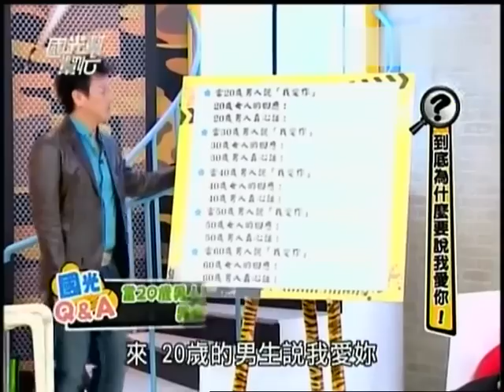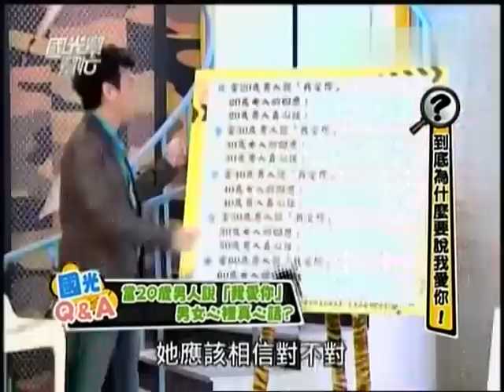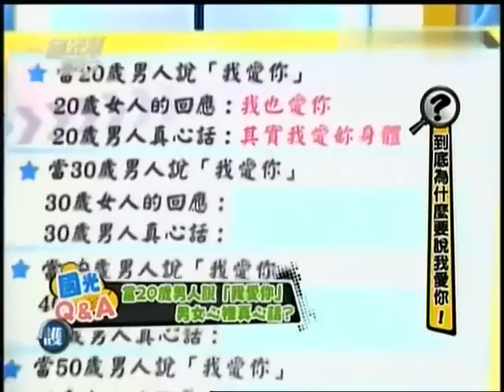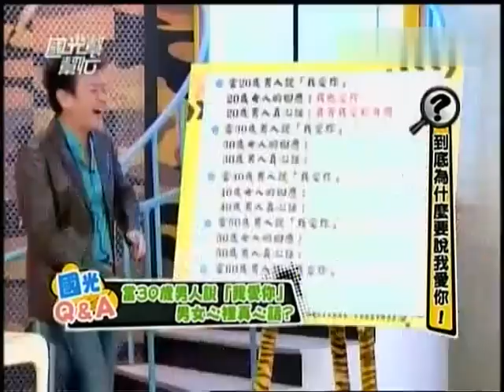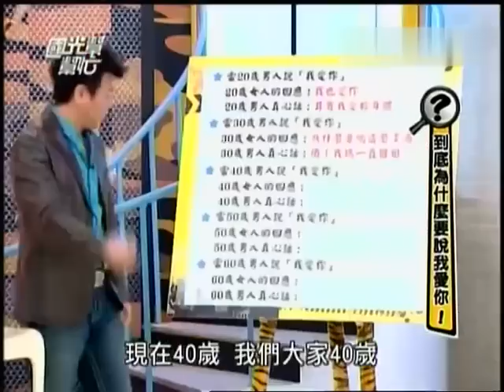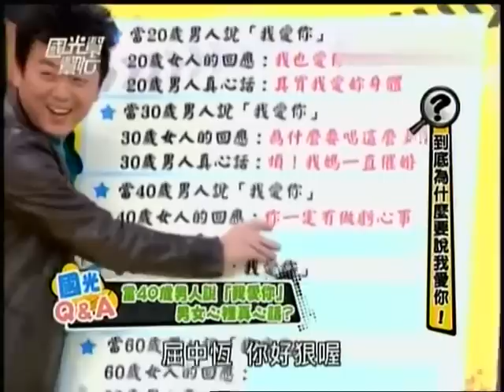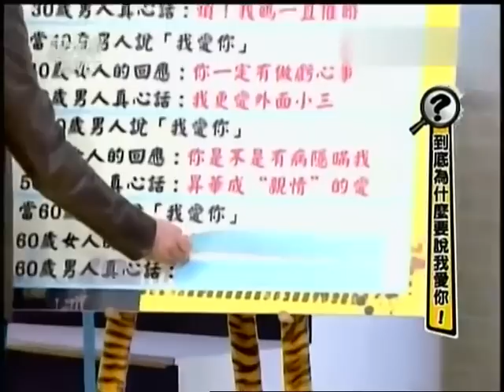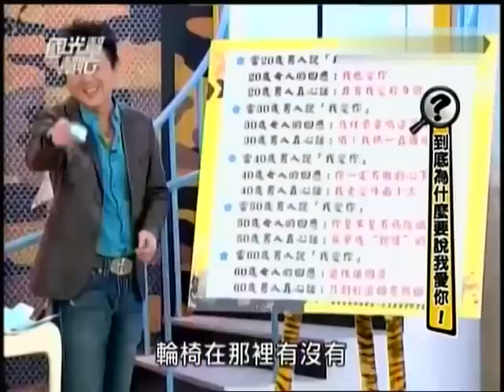国光帮帮忙-20130405-002